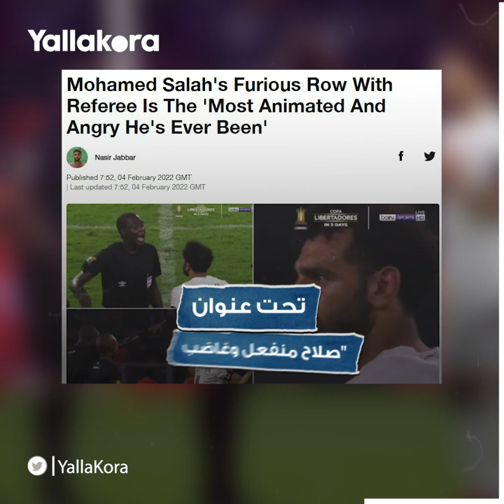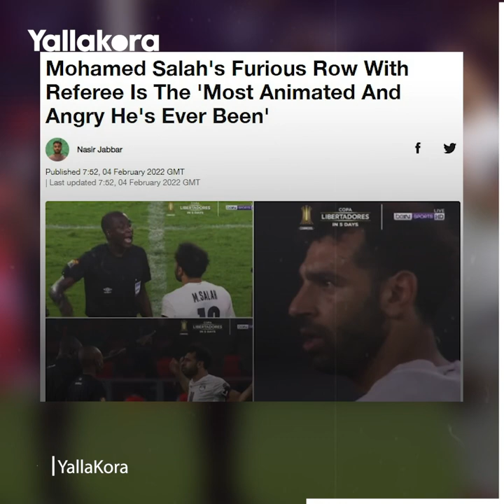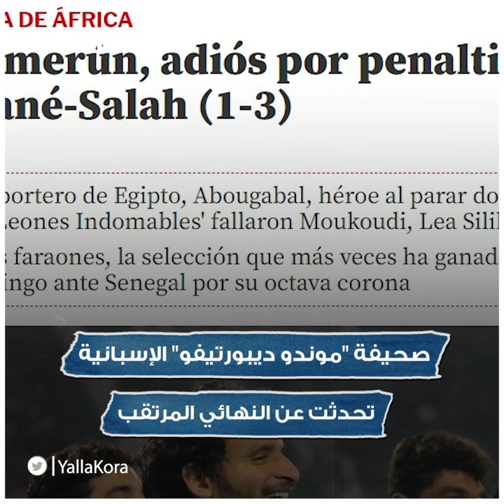"صلاح الغاضب" يثير دهشة الصحف العالمية